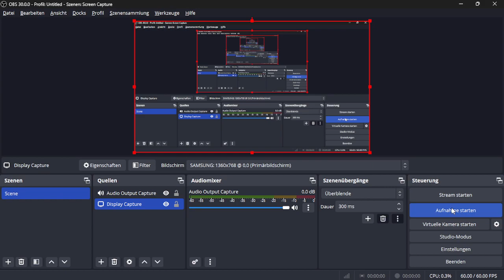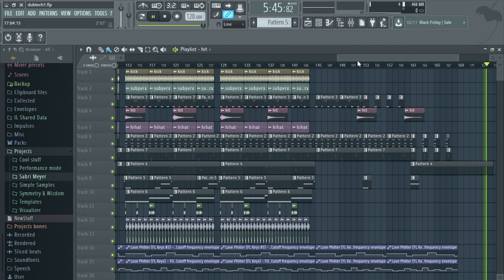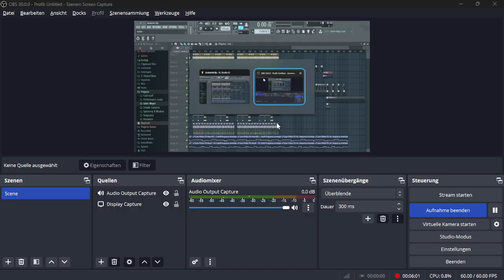Homebrew Deep Ambient Dub Techno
Made with FL Studio 12, and worked on very late at night only.